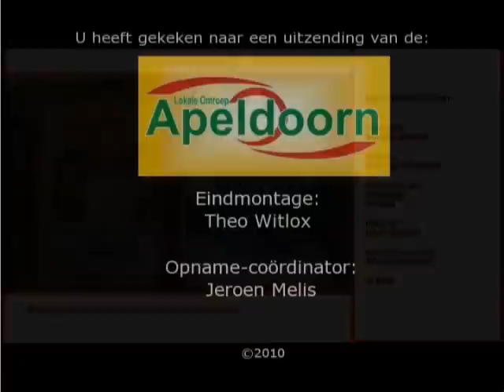Donderdag 15 Juli 2010 - Backstage